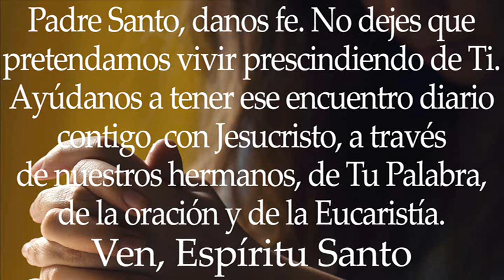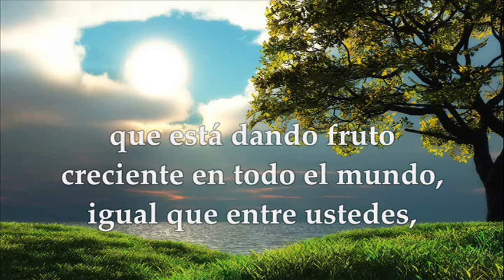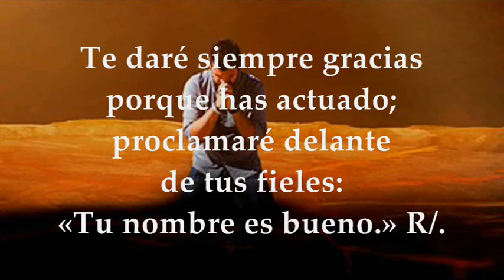MIÉRCOLES SEPTIEMBRE 1 DE 2021 | LUCAS 4,38-44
LECTURAS Y EVANGELIO EUCARISTÍA MIÉRCOLES SEPTIEMBRE 1 DE 2021 MIÉRCOLES XXII SEMANA DEL TIEMPO ORDINARIO CICLO B
Primera Lectura: De la carta del apóstol san Pablo a los Colosenses Col 1,1-8 Salmo 51,10.11 R/. Confío en tu misericordia, Señor, por siempre jamás Evangelio según san Lucas 4,38-44